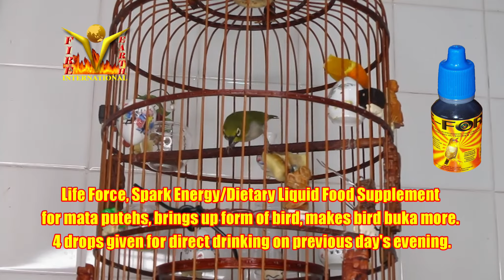Puteh Hercules prepare for monthly Number 1 Deworm 13052021